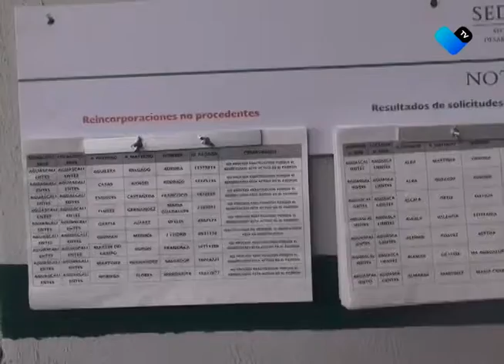SE REQUIEREN REGLAS DE OPERACIÓN DE LOS PROGRAMAS SOCIALES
Paulo Martínez López, titular de SEDESO Estatal, señala que la reducción de los recursos podría afectar algunos programas de la dependencia.